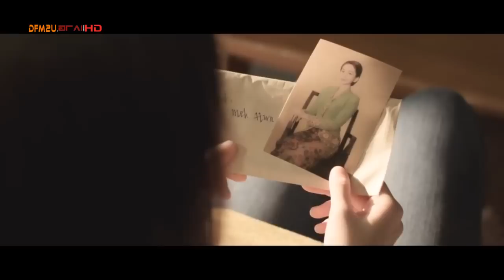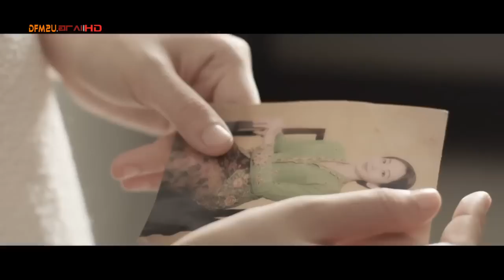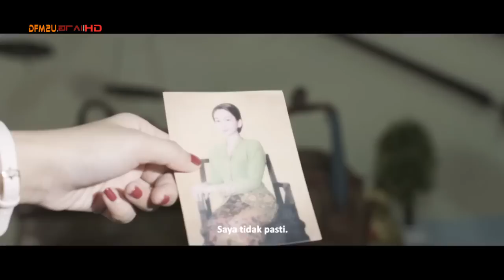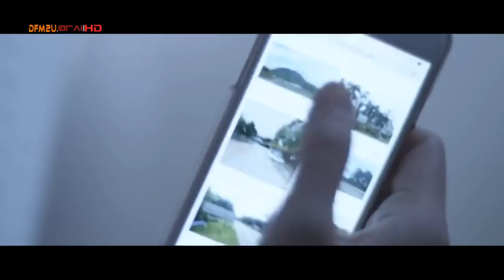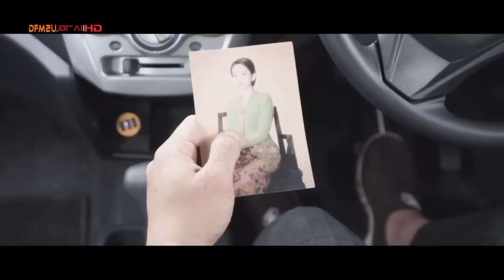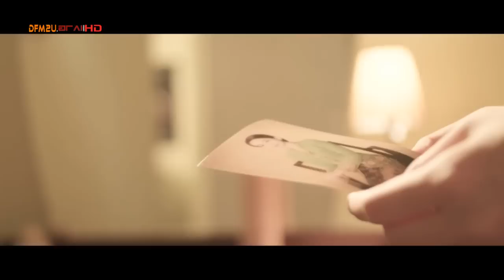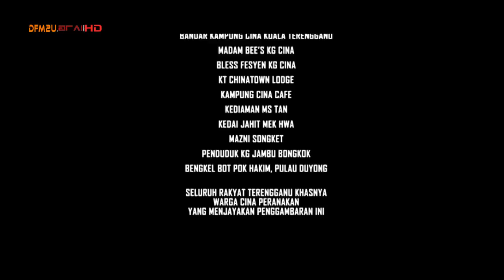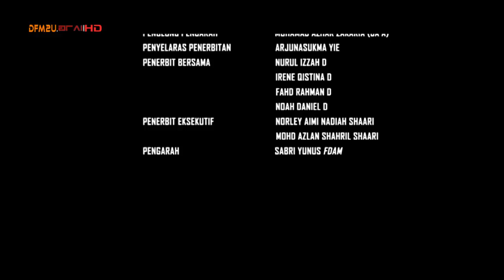Kebaya Mek Hwa FULL MOVIE